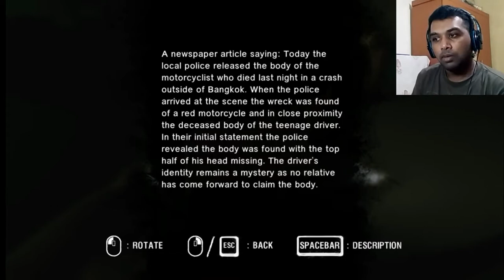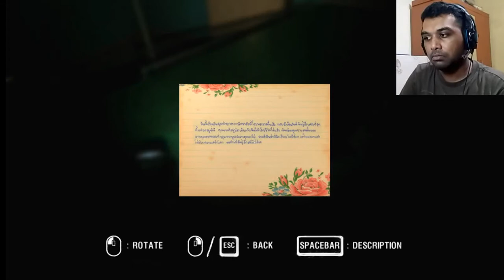UJI NYALI DI KAMAR MAYAT - Araya (Indonesia) #3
Boon harus jurit malam karena ia terlibat utang. Terpaksa harus ikut uji nyali di rumah sakit terseram & melakukan ritual memanggil arwah penasaran